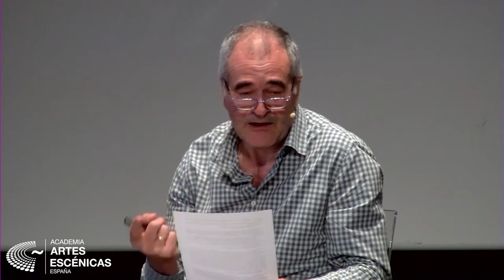Juan Aguilera Sastre y César Oliva - En los orígenes de la moderna interpretación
Primera jornada de la V Escuela de Verano en Santander de la Academia de las Artes Escénicas 2023. En esta segunda ponencia contamos con Juan Aguilera Sastre y César Oliva, que nos hablan de los orígenes de la moderna interpretación.